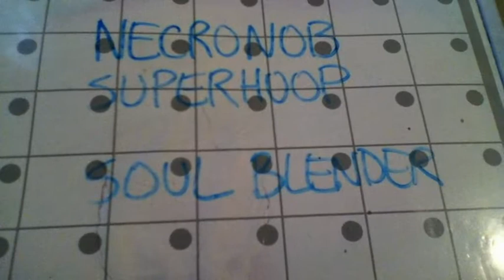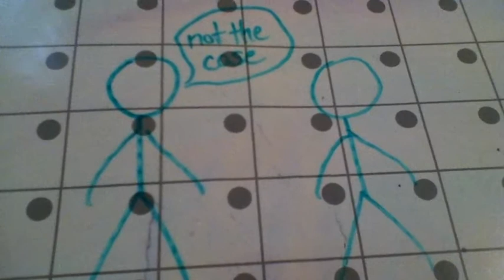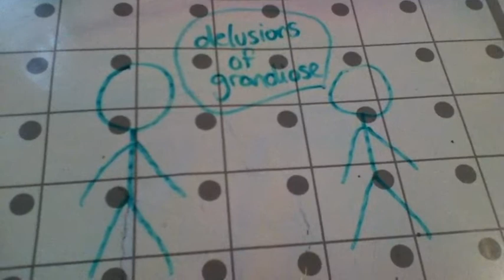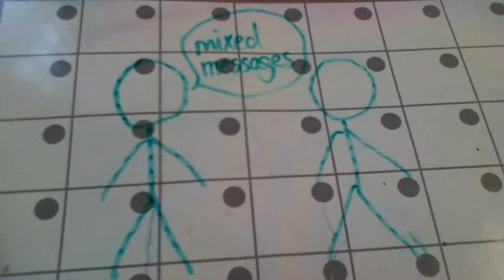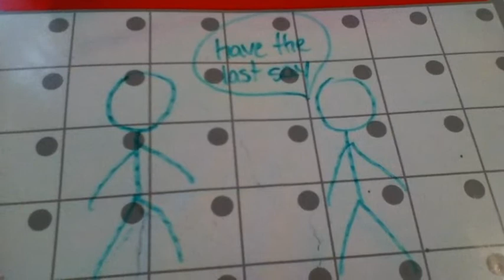Necronob Superhoop - Soul Blender